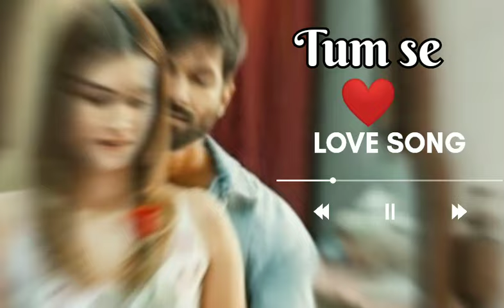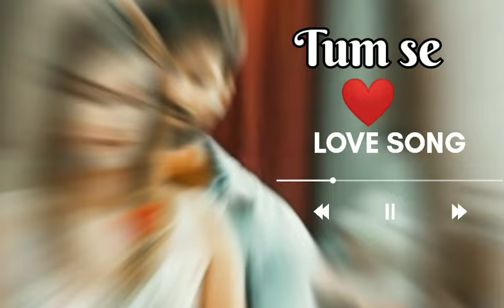Tum se (song) | Teri Baaton Main Esa Uljha Jiya | kriti sanon, Shahid Kapoor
Feel the romance! presenting the love antham of this year "tum se" from the upcoming film "Teri Baaton Main Esa Uljha Jiya". starring Shahid Kapoor, Kriti sanon, dharmendra and dimple Kapadia.